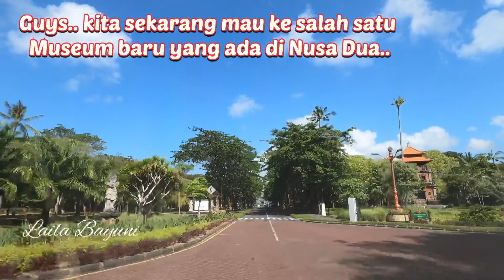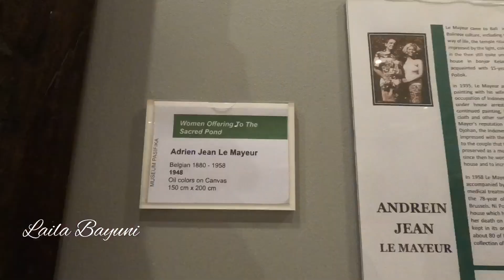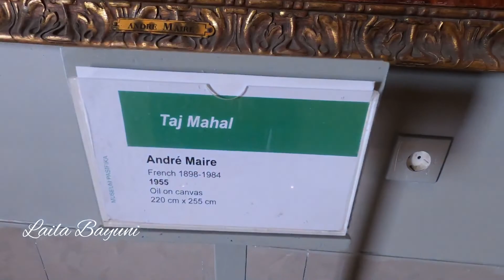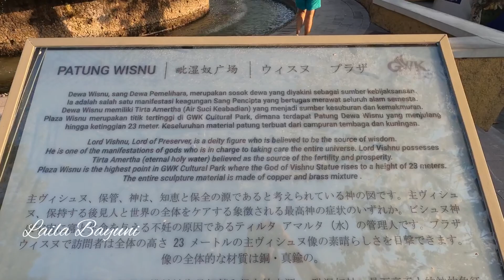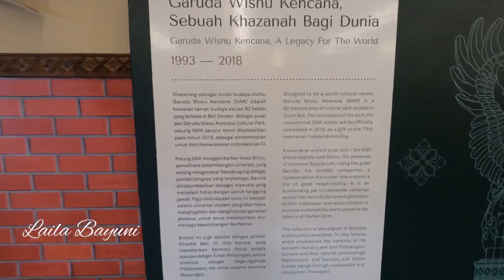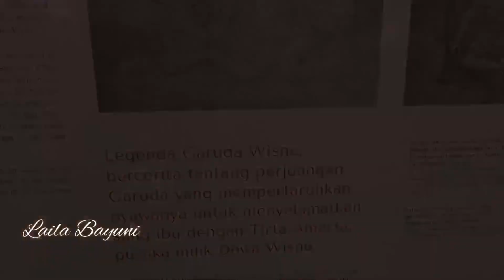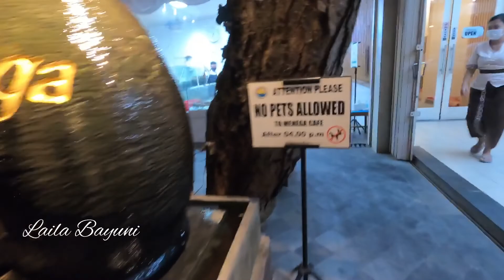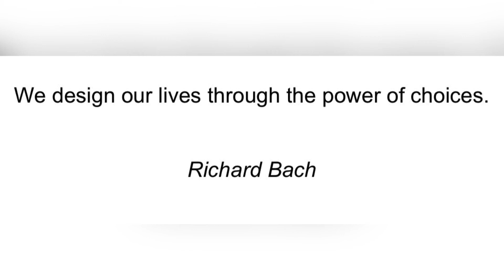Holiday to Meseum Pasifika Nusa Dua, GWK and Dinner at Menega Cafe BBQ Jimbaran Bali